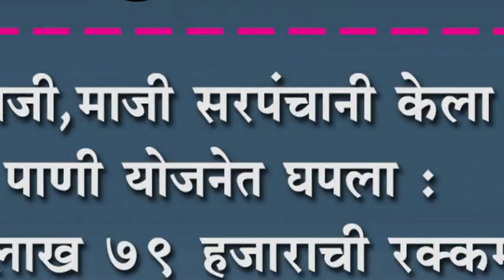आजी,माजी सरपंचानी केला पाणी योजनेत घपला : ३ लाख ७९ हजाराची रक्कम हडप करुन फसवणूक